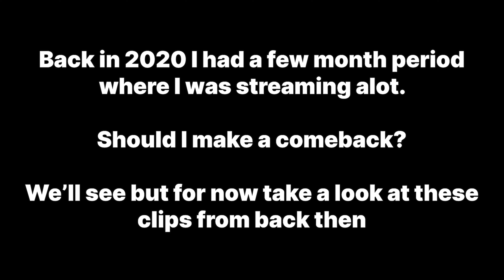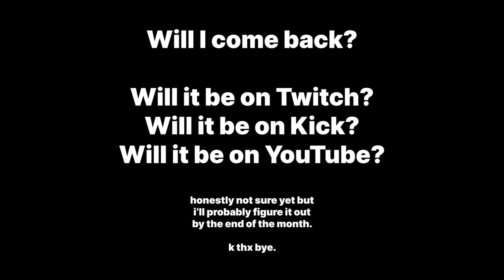Should I Return to streaming?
Back in 2020, I had a good few months where I was consistently streaming. I loved it but because of school AND making youtube videos, I wasn't able to keep up with it as much as I wanted to. Now that I have more time... Should I comeback? And if I do... Will it be on Twitch, Kick, or YouTube?

Messiah